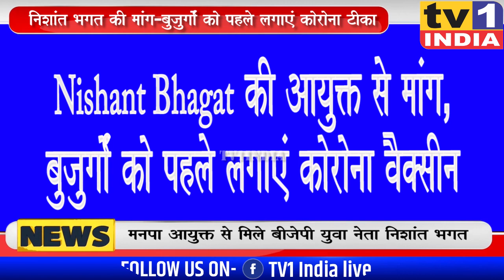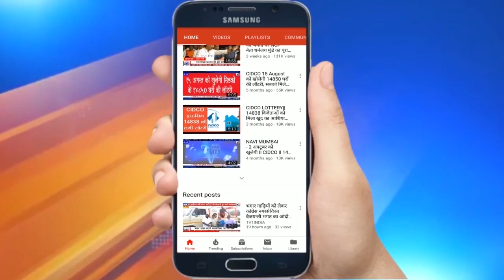NAVI MUMBAI: Nishant Bhagat की आयुक्त से मांग । बुजुर्गों को पहले लगाएं कोरोना वैक्सीन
बीजेपी के युवा नेता निशांत भगत ने आज मनपा आयुक्त अभिजीत बांगर से मुलाकात की और सानपाड़ा सोनखार क्षेत्र के वरिष्ठ नागरिकों को पहले कोरोना टीका लगाने की मांग की. निवर्तमान नगरसेविका वैजयंती भगत और रूपाली भगत के साथ आयुक्त को निवेदन देने के बाद निशांत भगत ने कहा कि कोरोना का प्रभाव बुजुर्गों में अधिक है